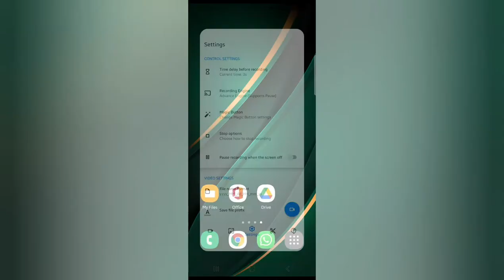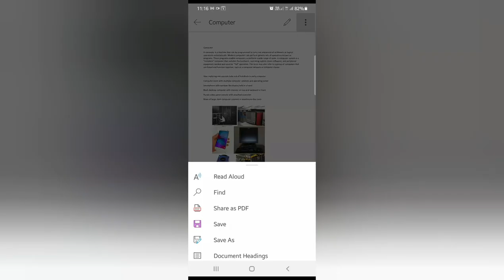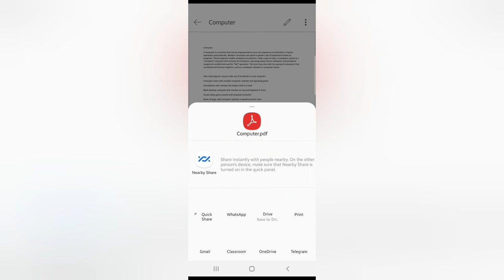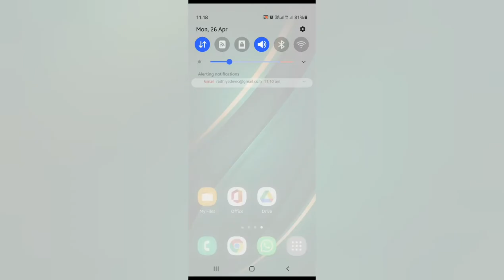How to convert Word File to a PDF document using Android Mobile phone?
Install Office Application from Google Play store